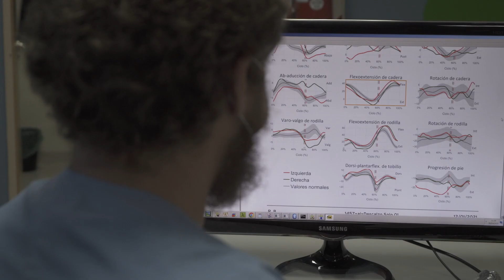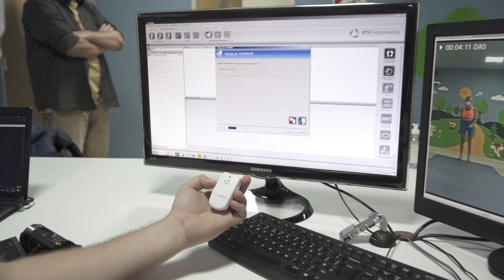Laboratorio de marcha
Fleni cuenta con un Laboratorio de Marcha y Análisis de Movimiento único en América Latina, donde realizan un estudio detallado a pacientes con alteraciones complejas de la marcha.